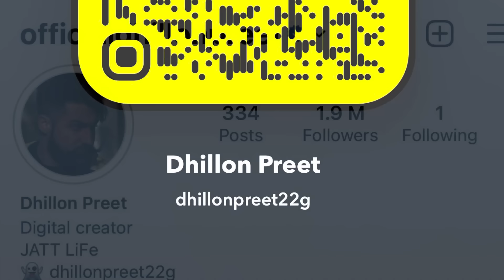nawi gaddi ik hor mame ale ne | bapu full tohar vich ajj | gori vs manna 😜 | Dhillonpreet Vlogs